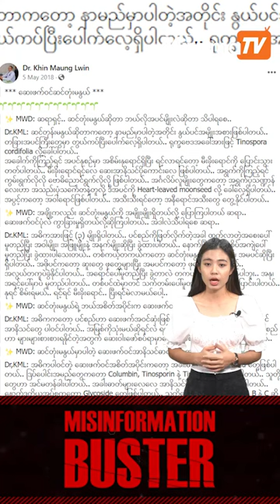ဆင်တုံးမနွယ်နဲ့အတူတခြားပါဝင်ပစ္စည်းတွေဖော်စပ်ထားတဲ့ဆေးစွဲသောက်မယ်ဆို လေဖြတ်တာပျောက်တယ်လို့သတင်းမှား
ဆင်တုံးမနွယ်နဲ့အတူ တခြားပါဝင်ပစ္စည်းတွေနဲ့ ဖော်စပ်ထားတဲ့ ဆေးစွဲသောက်မယ်ဆို လေဖြတ်တာပျောက်တယ်လို့ သတင်းမှား ပျံ့နေပါတယ်။